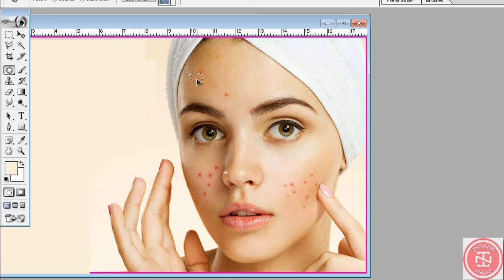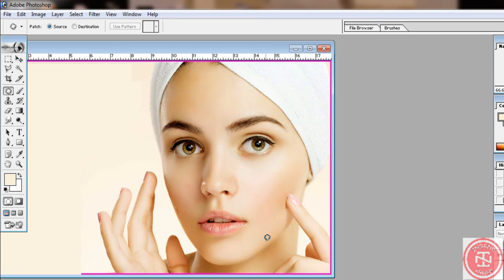How to Remove acne,Spots,Blemishes,scars | Photoshop 7.0 | 2017-18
The Tutorial  is about to  Remove Acne , Spots, Blemishes,scars in Photoshop 7.0 it too easy to make your Face Clean & Soft.